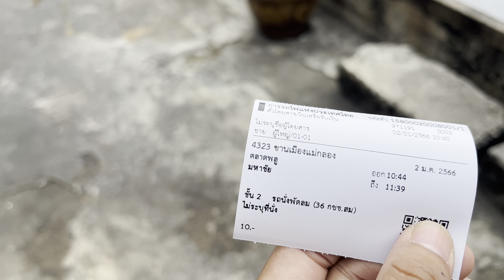10 บาท นั่งรถไฟไปมหาชัย หาซื้อปลาทูแม่กลอง เก็บภาพบรรยากาศมาฝาก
My Gear :
Panasonic GX85
DJI OSMO ACTION
Gopro Max